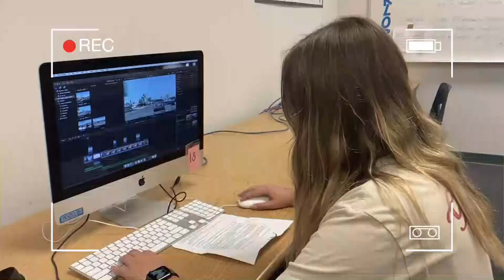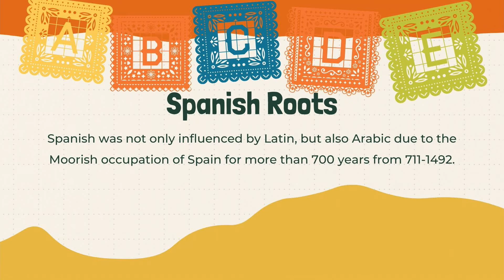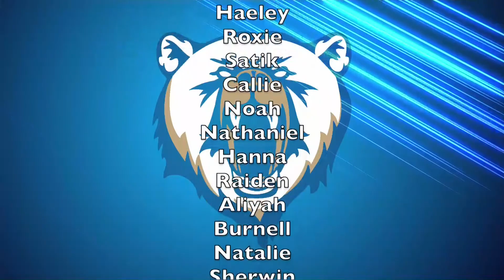9 -23 -21